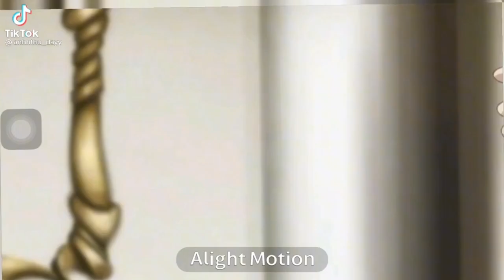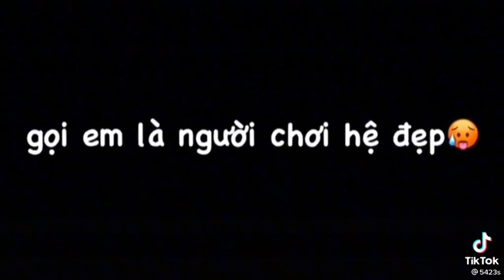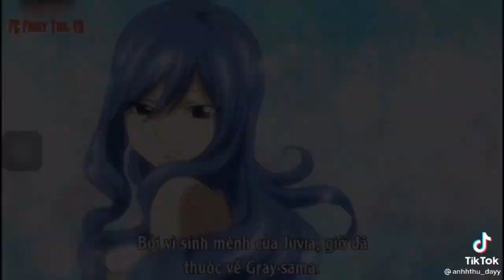Tiktok Fairytail 👑#60// Tội Gajeel chưa kìa😇•|ZyZy~~